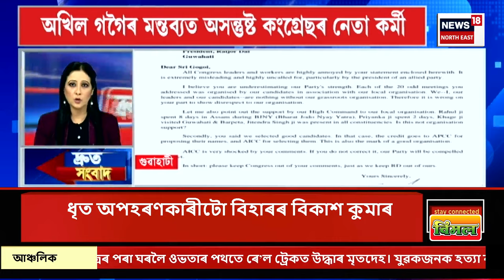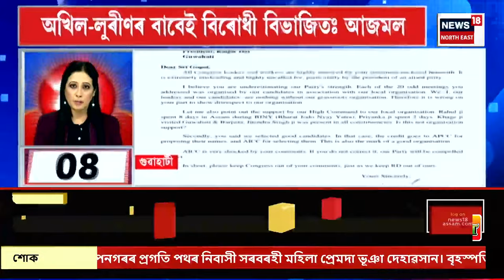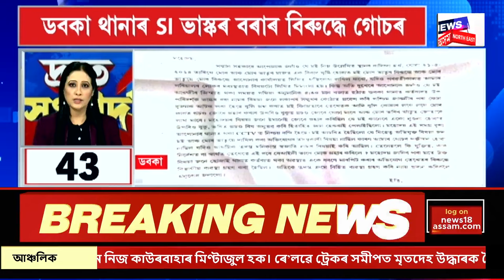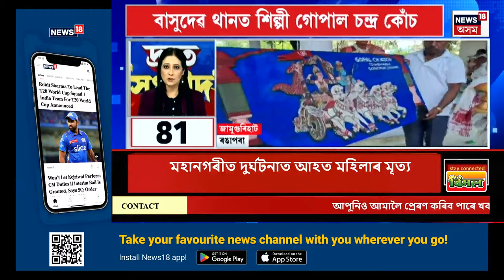SPEED NEWS | নিৰ্বাচনৰ পিছতে বিৰোধী ঐক্যত ফাট | যু়যুধান অখিল-ভূপেন | TOP 100 News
00::00 Intro
00:11যু়যুধান অখিল-ভূপেন